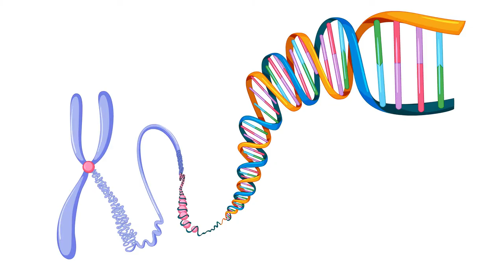Children With Special Needs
Children with special needs are the topic of today Jason's animated stories. Special needs children are special indeed, and most of them are more intelligent than average children. In Jason's family, special need kids is not a new term. Jason has a cousin how is a particular need kid. His friend Alex also has a brother who is a special needs child with autism. Whether autistic or other conditions like fragile X syndrome, children with special needs are all special in their way.

In this episode, Jason ran into a child with special needs, Chad, whom other school kids were mistreating. Watch now to learn how Jason acted and how he defended the kid in high school who was being mistreated. Animated stories by Jason I AM.

Jason, I am animated stories time is created for those ages 13 years old to 17 years old, and above. It is educational insights about life lessons and moral teachings. It is an animated film story like Jaiden Animations, Let Me Explain Studios by Rebecca Farham, Alex Clark, story booth, my story animated, and others. Watch now to learn more about Jason, his life stories, and the enduring life lessons of his stories.